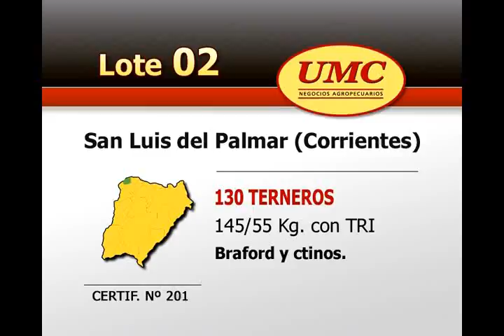UMC 13 6 12 Lote 0002